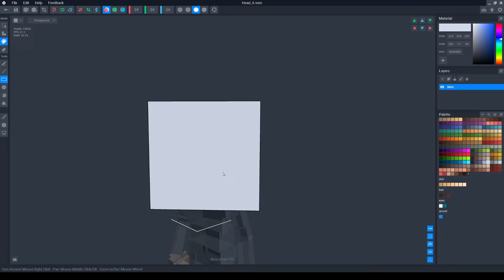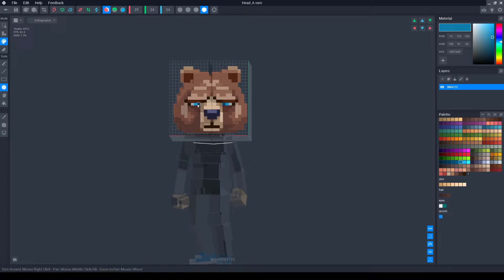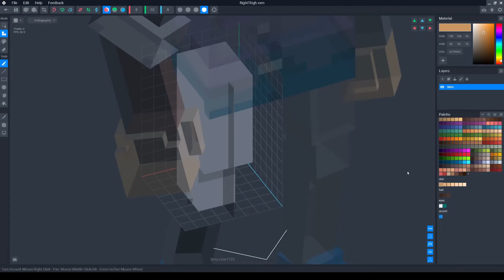CREATING BIGVOXBEAR Voxel NFT Avatar in VOXEDIT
Finally created the a one to one likeness for my Sandbox NFT Avatar.